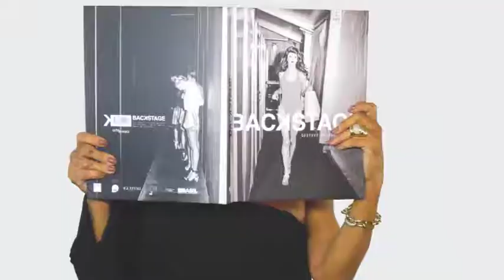ANNA - EUDORA 26/08/18